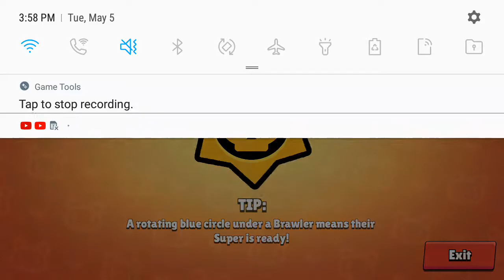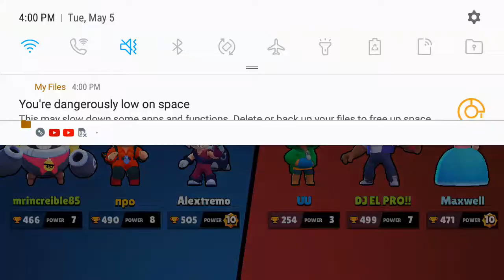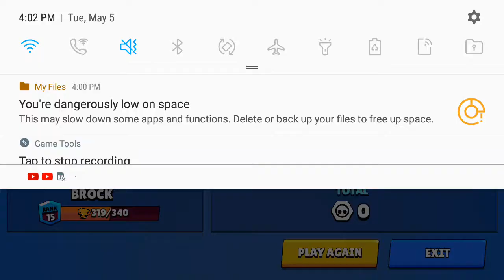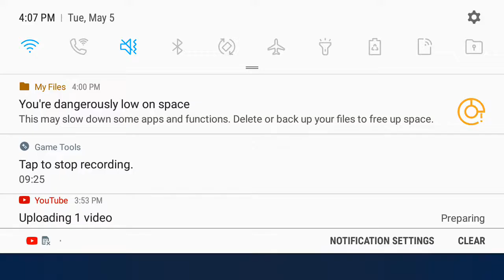Playing brawl stars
3 nd part will be tommorow